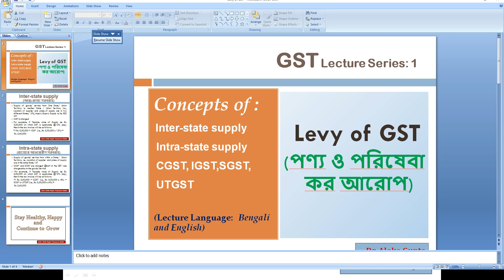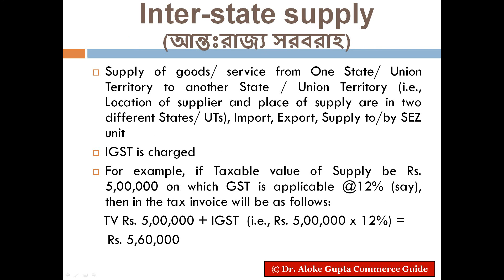Levy of GST (পণ্য ও পরিষেবা কর আরোপ) - Inter-state supply, Intra-state supply, CGST, SGST,UTGST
One can understand the concepts of inter-state supply, intra-state supply for GST, changeability of IGST, CGST and SGST.